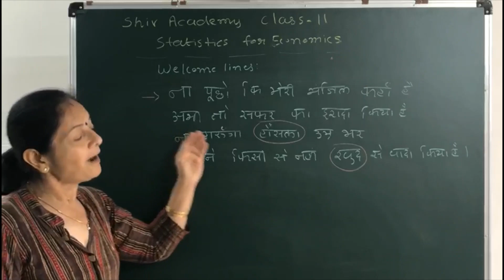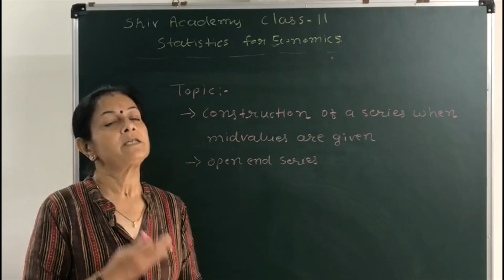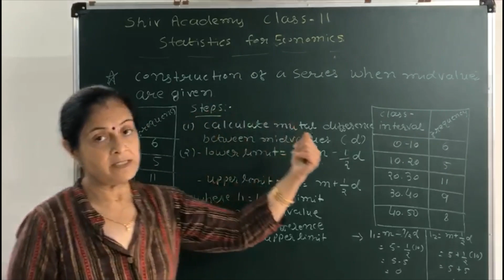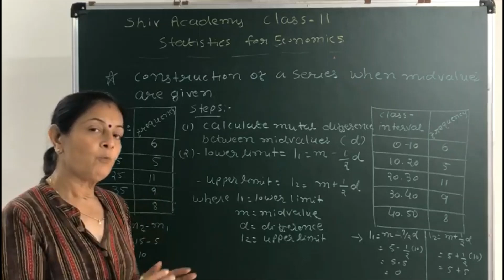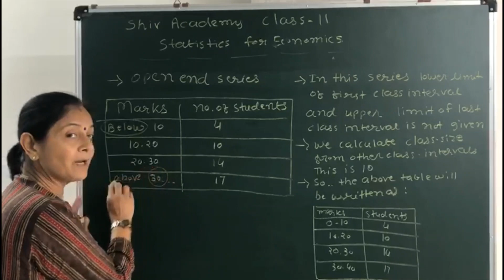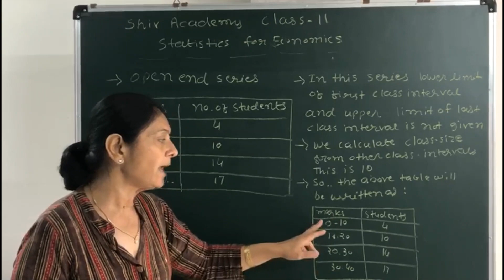Statistics|Class 11|Construction Of Series When Mid-Values Are Given & Open End Series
...90th Video...
Subject:Statistics
Topic:Construction Of Series When Mid-Values Are Given & Open End Series
Watch All Parts For Full Topic...